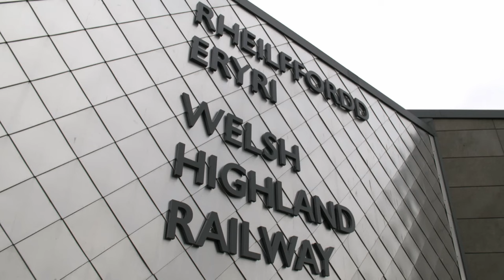Who Are The People Who Are Keeping Steam Trains Alive | Steam Train Journeys | Documentary Central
At the Ffestiniog and Welsh Highland Railway, we follow Megan who is training to become a steam locomotive fireman. Meanwhile in South Devon, we visit David in the Signal Box.

Behind the scenes of three preserved steam railway lines - the South Devon Railway heritage line, the Ffestiniog and Welsh Highlands Railway and the Great Central Railway.